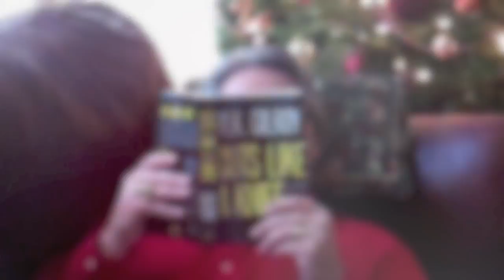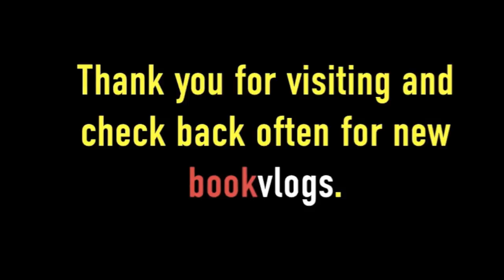Cuts Vlog 6 - The Most Wonderful Time of the Year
Author Mark "M.K." Gilroy's vlog focusing on his debut novel, CUTS LIKE A KNIFE - in this final video of 2011 Mark talks about the most wonderful time of the year!